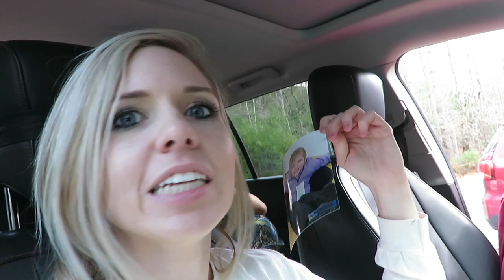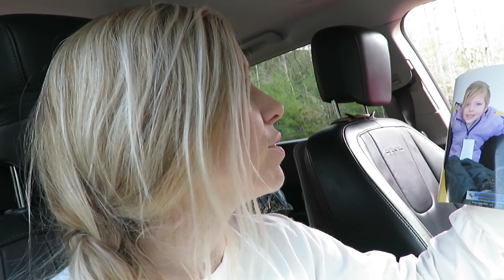SNOW TUBING 1ST EXPERIENCE! │DAILY VLOG 1•23•18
Song: Fly [Top Shelf Sounds Release]